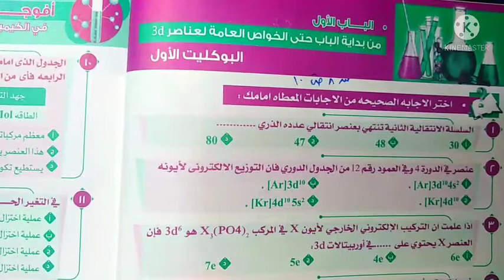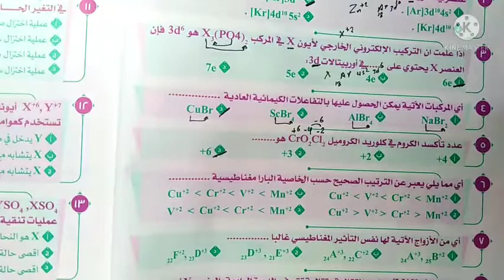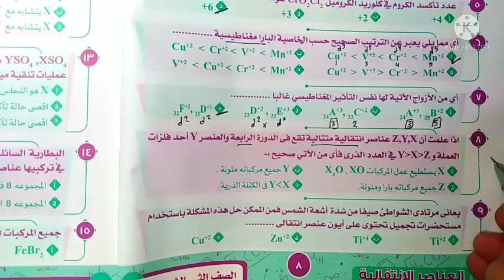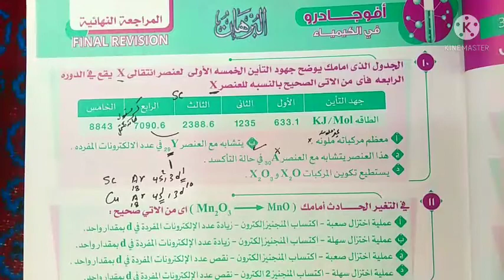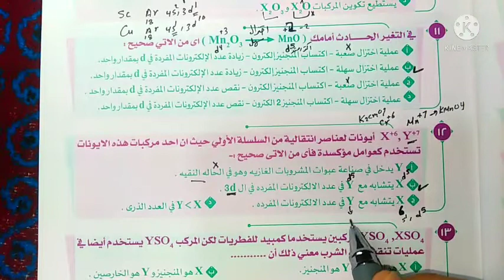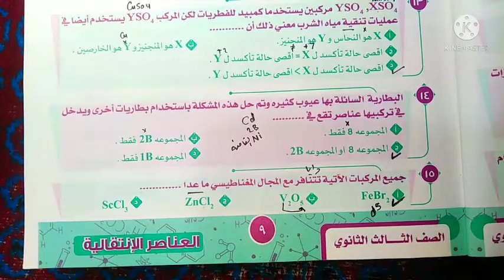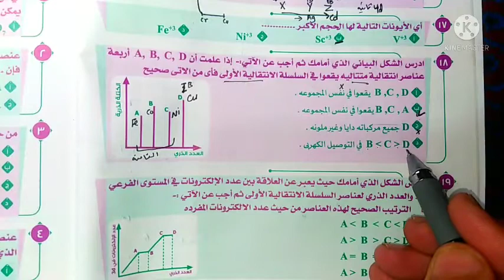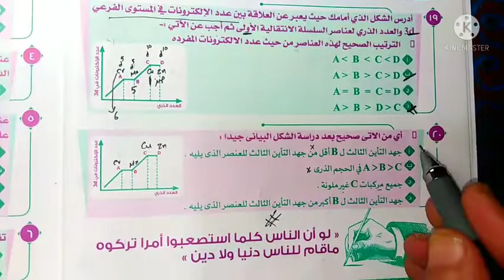حل بوكليت ١ انتقالية بكتاب افوجادرو من ص٨ حتي ص١٠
حل كتاب افوجادرو
حل كتاب افوجادرو مراجعة كيمياء ث ع
حل افوجادرو كيمياء الباب الاول العناصر الانتقالية
حل افوجادرو الكيمياء الثانوية العامة